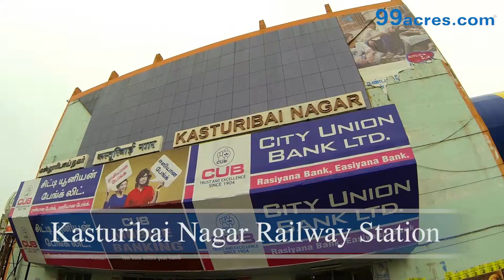Kasturibai Nagar L588